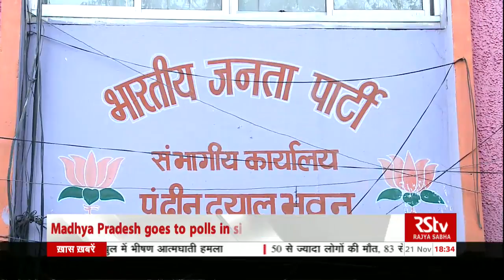The Big Story: Is Congress a divided house in Madhya Pradesh?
Battleground 2018 | चुनावी रण 2018